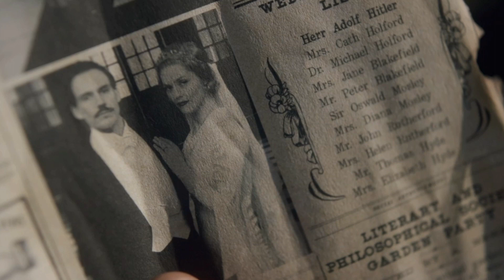Peaky Blinders - The Death of Tommy Shelby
In this video, talking about Peaky Blinders, i get very pretentious about tommy shelby, Thank you.